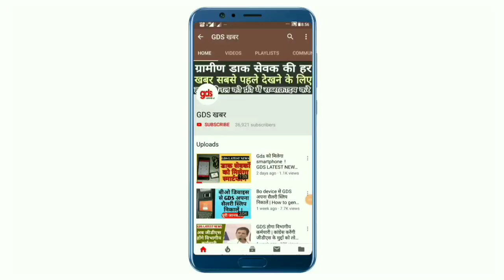PM MODI ने चुनावी भाषण में किया ग्रामीण डाक सेवकों का जिक्र | GDS LATEST NEWS TODAY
आज की बड़ी खबर | PM MODI ने चुनावी भाषण में किया ग्रामीण डाक सेवकों का जिक्र | GDS NEWS
आज की बड़ी खबर, 23 April PMMODI चुनावीभाषण, ग्रामीण डाक सेवकों, जिक्र, GDS NEWS, narendramodi, modi today speech, loksabhachunav 2019, IPPB, MODI, NAMO NAMO2019 GDS LATEST NEWS TODAY, लोकसभा चुनाव 2019, मोदी का भाषण, महाराष्ट, bjp,

GDS खबर
Gds news
Gds khabar